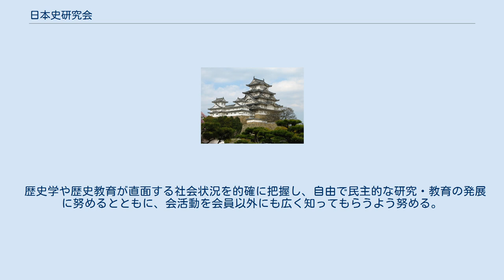日本史研究会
日本史研究会（にほんしけんきゅうかい、The Japanese society for Historical Studies）は、日本における日本史研究のための学術団体である。
日本学術会議協力学術研究団体であり、日本学術会議などによる「学会名鑑」にも学会として登録されている 1945年（昭和20年）11月に設立された。
先行する歴史学研究会が東京帝国大学出身者を中心にして設立されたのに対し、本研究会は京都帝国大学出身者を中心として設立された学術団体である。
事務所は、京都宣伝センター機関紙会館2階（京都市上京区新町通丸太町上る春帯町350）に置かれている。
 2008年度総会報告における会員数は3,048名であった。
2021年現在の代表委員は横田冬彦（日本近世史）である。
 会誌として『日本史研究』がある。
 歴史学のもつ社会的意義を主体的に意識しながら、近代歴史学の到達点と今後の課題を多面的に検証する。
 多様な歴史資料を活用した豊かな歴史像を構築するとともに、歴史学の理論や方法について関連諸科学にも学びつつ総合的に検討する。
 多様な社会や地域の存在に関心を払い、世界史的視野を有する研究を目指す。
この際、海外における日本史研究の現況を把握するとともに、国際交流の機会を持つように努める。
 歴史資料や文化財の保存・公開および民主的活用に寄与すべく努力する。
 歴史学や歴史教育が直面する社会状況を的確に把握し、自由で民主的な研究・教育の発展に努めるとともに、会活動を会員以外にも広く知ってもらうよう努める。